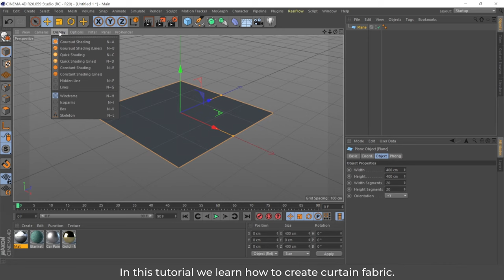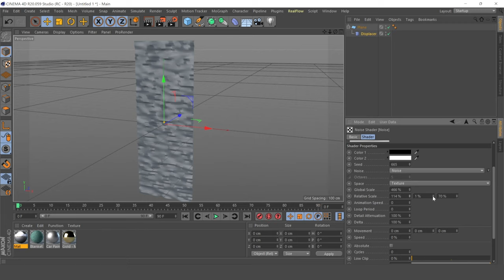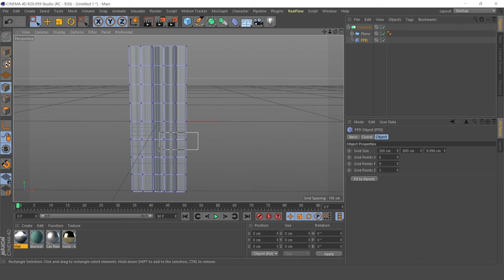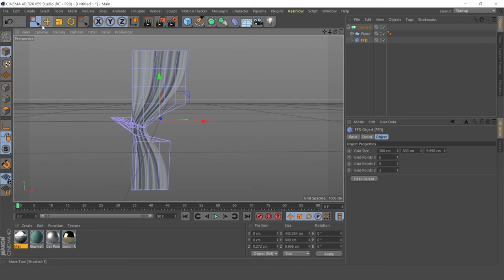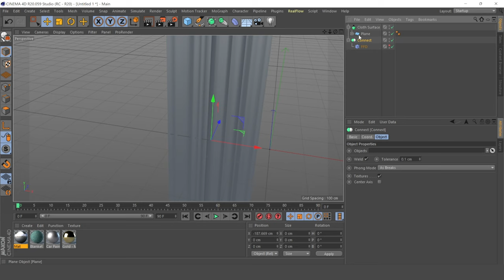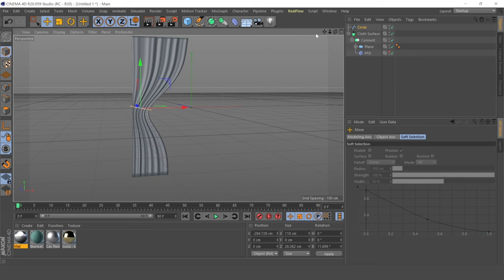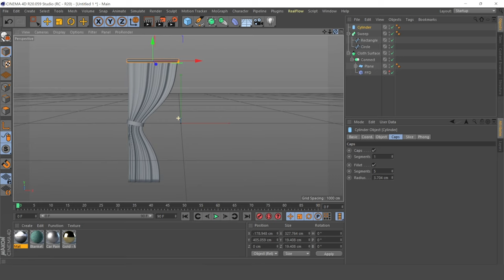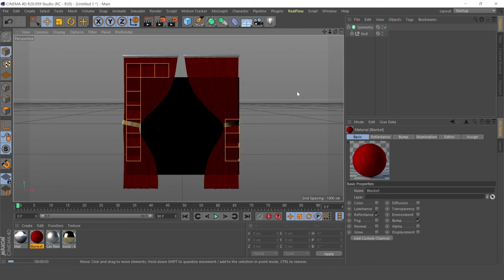How to modeling curtain in cinema 4D | Tutorial